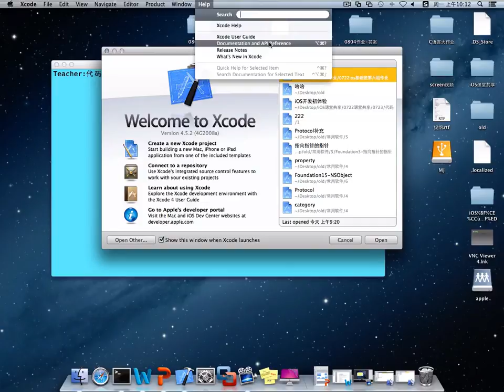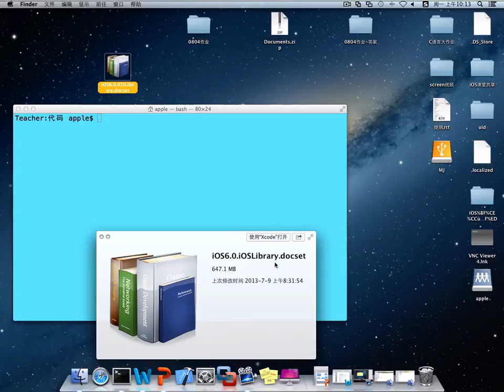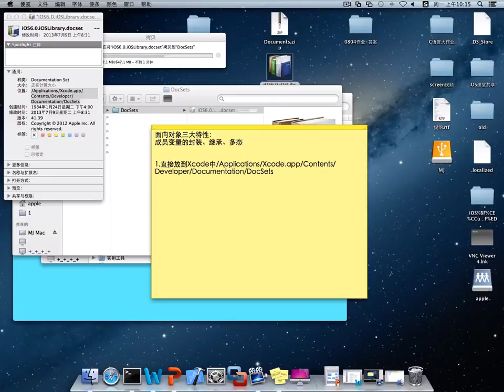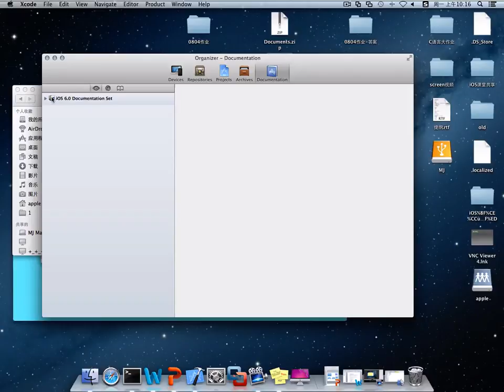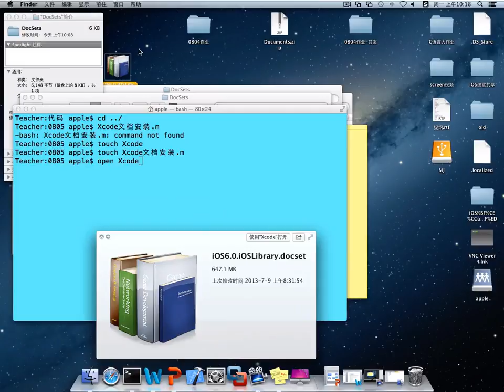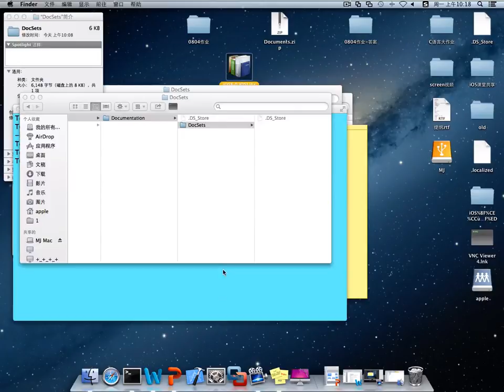17 iOS文档安装